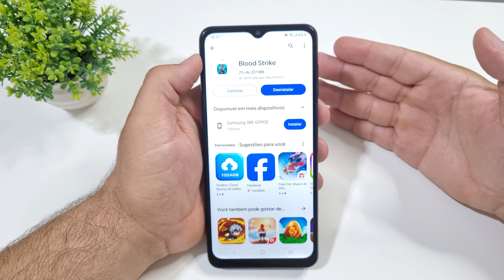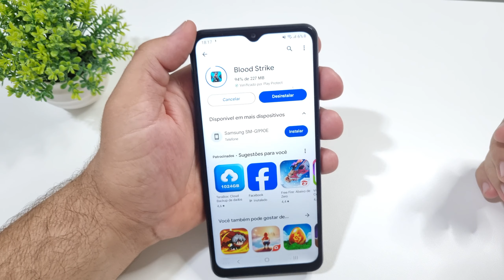COMO ATUALIZAR o JOGO BLOOD STRIKE pela PLAY STORE - PASSO a PASSO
Veja agora um passo a passo completo de como fazer a nova atualização do jogo blood strike.

Você vai aprende como atualizar o jogo sempre que chegar uma nova atualização de segurança, novidades e tudo de novo que acontecer no jogo.

 - O que faz o jogo ficar lagado no celular fraco?
Todo lag é causado pela lentidão da internet que você está usando, onde o seu jogo não recebe a velocidade e a quantidade suficiente de internet e assim começa o jogo a ficar com muito lag e travando muito.

- Jogo travando muito, porque acontece e como resolver?
 O desempenho do jogo no celular android, depende exclusivamente da memoria ram e do seu processador, mas se você tem diversos aplicativos que ficar abertos segundo plano e você não percebe, ela consome toda memoria ram e não sobra nada para o seu jogo, causando assim a quedra de FPS.